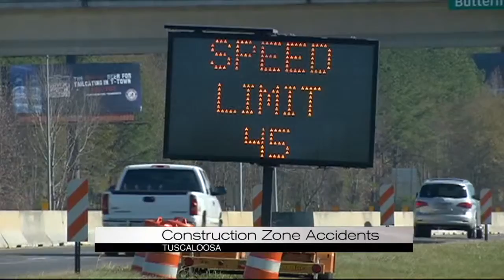Construction Zone Accidents